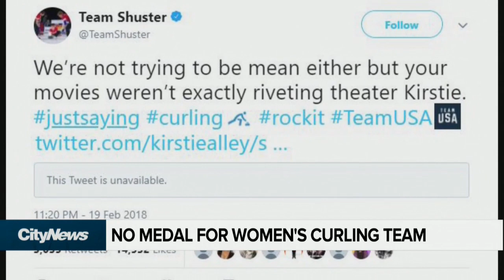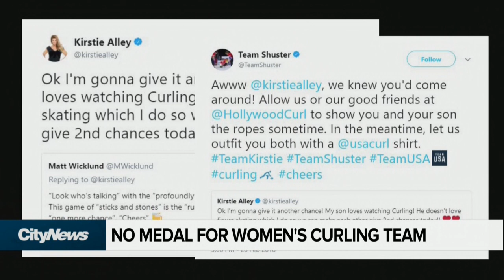Canada off the podium in Women’s Curling for first time